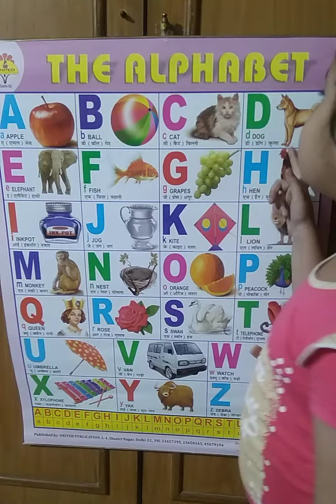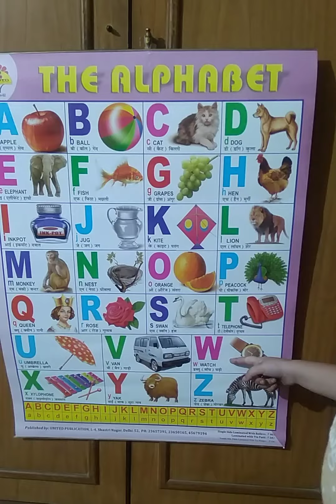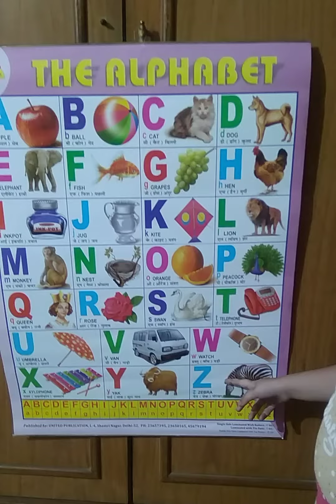a for Apple b for ball c for cat abcd English alphabet, learn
A for apple b for ball c for cat | अ से अनार | abcd | phonics song | a for apple | abcongs | abcde

a for apple b for ball, a se anar aa se aam, alphabets, a for apple b for ball c for cat, ...

अ से अनार ,आ से आम , हिंदी वर्णमाला , हिन्दी व्यंजन ,क ख ग अ आ इ ई vowels

Learn with Kritika - Learn your kids Nursery Rhymes, ABCD Alphabet, Numbers, Colours for kid's, Multiplication, Tables for kid's in easy way kid's learning videos.

उसे उल्लू

ह से हवाई जहाजSearch Keyword english

cold-blooded

I se lattu

Hindi varnmala,